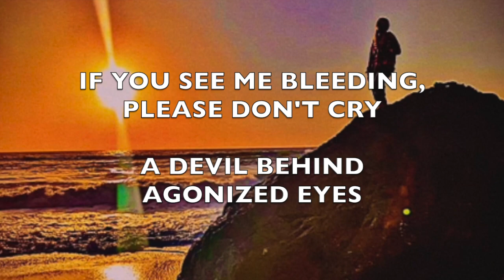Preview of "Waiting in Disguise" by Camada Flow and co. (Rap Duet 2024)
Background Beat: Trap